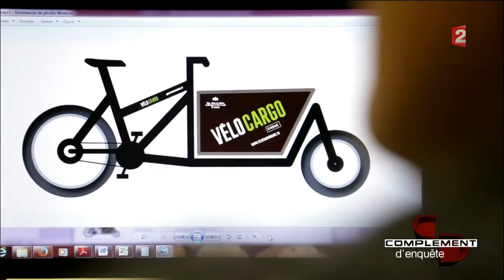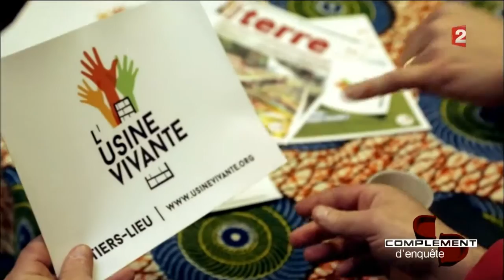France 2 - Complément d'enquête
En mars l'équipe d'Olivier Sibille Journalistes de France 2 pour Complément d'enquête est venu visiter notre Usine Vivante.

Raphaël Boutin et Sylvain Dumas bénévoles ont présenté notre projet.